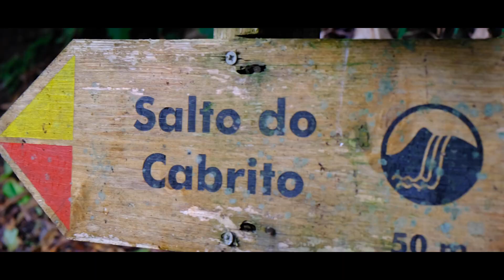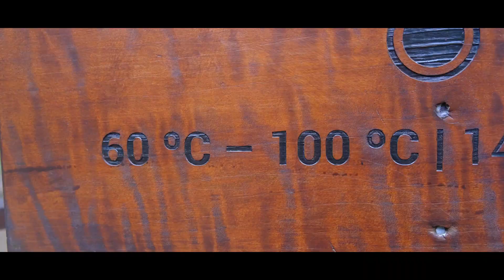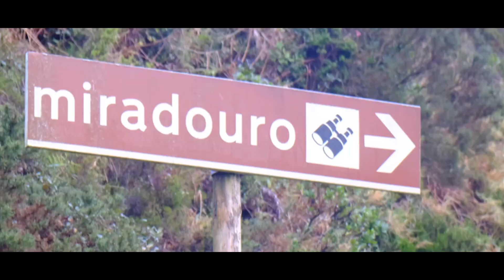🌲🌲🌲Azores island / أجي تشوف كيف عدلو الحمام في وسط الغابة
.متنسوش تعملو سابسكرايب للقناة
.شكرا لدعمك